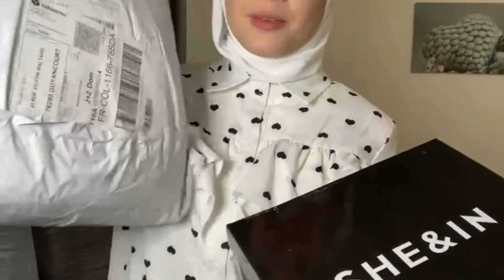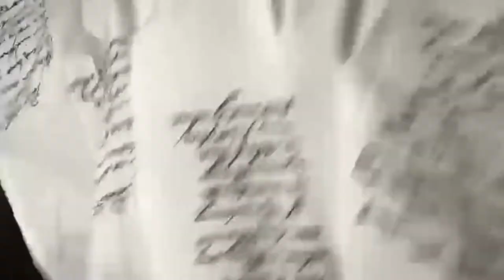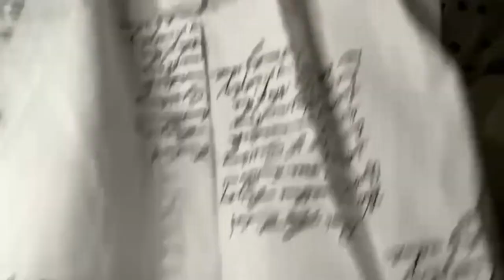HAUL SHEIN مشترياتي الشتوية من شي ان 😱تصدمت من الجودة